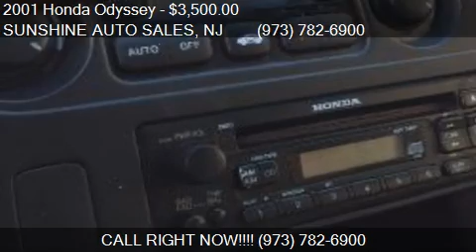2001 Honda Odyssey EX 4dr PWR DOORS for sale in Paterson, N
This 2001 Honda Odyssey EX 4dr PWR DOORS  is for sale in Paterson, NJ 07503 at SUNSHINE AUTO SALES.
Engine: V6 3.5L V6
Transmission: AUTOMATIC
Color: GRAY
Mileage: 156320
Contact SUNSHINE AUTO SALES 142 MICHIGAN AVE Paterson, NJ 07503 to test drive this 2001 Honda Odyssey EX 4dr PWR DOORS  today.